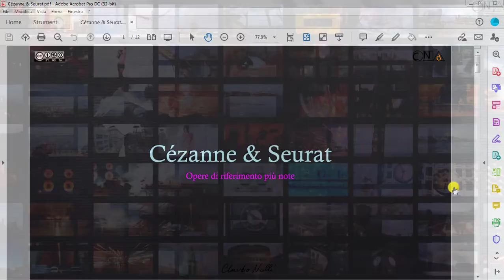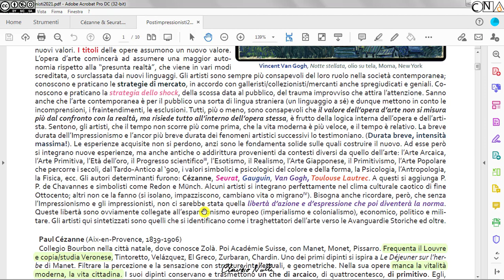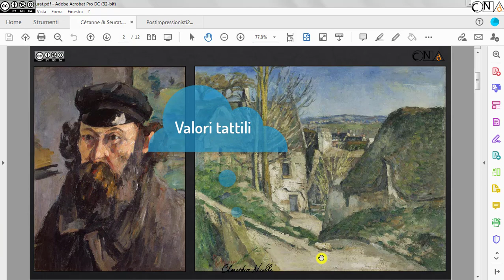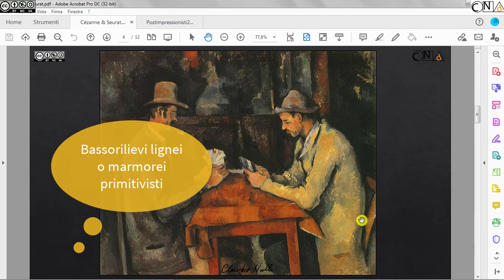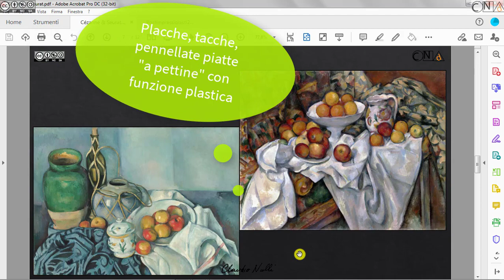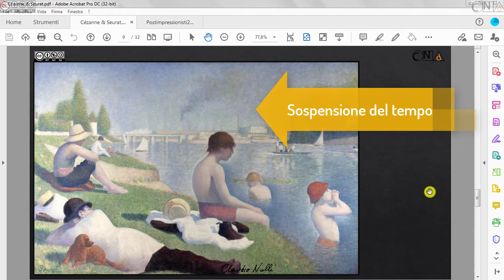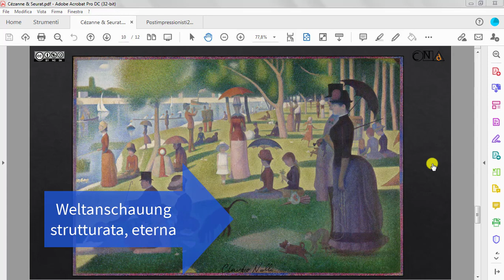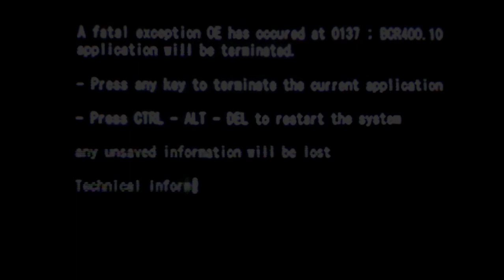PROF. CLAUDIO NALLI - CONVERSAZIONI SUL POSTIMPRESSIONISMO - Cézanne & Seurat 1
Il primo video commento su Cézanne e Seurat